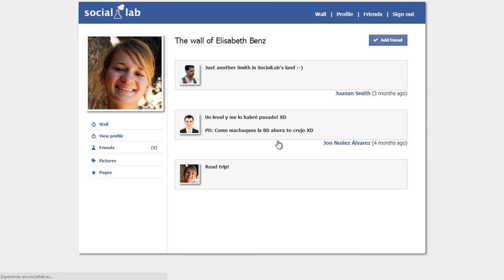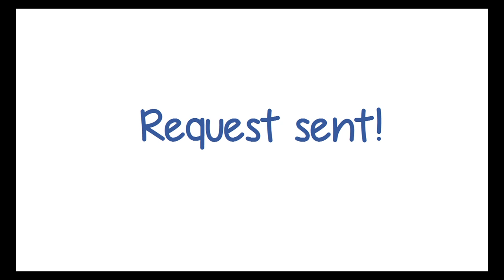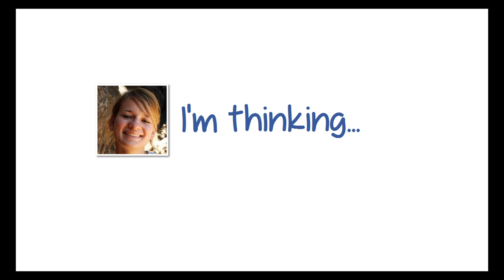Online workshop on privacy using Social Lab: 5th Level Tutorial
Social Lab is an online application that mimics the features of a basic social network (i.e., friendship requests, status updates, private messages, pictures, fan pages, etc.) to provide a "social sandbox". Using Social Lab, users can experiment, learn and play without harmful consequences.